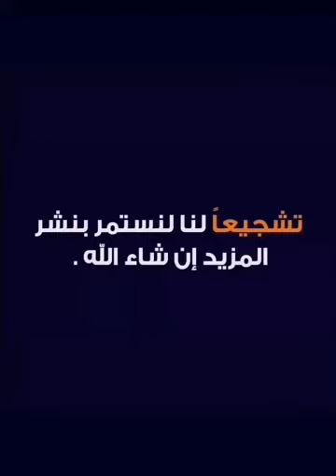ما لا تعرفه عن اشهر المسلسلات العالمية !! 🤫